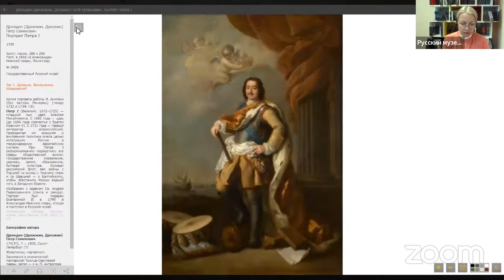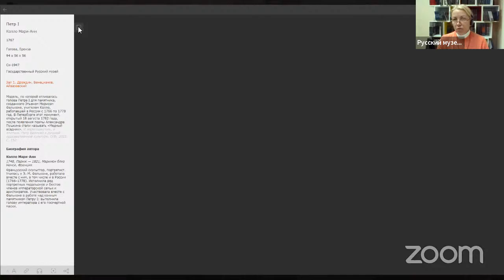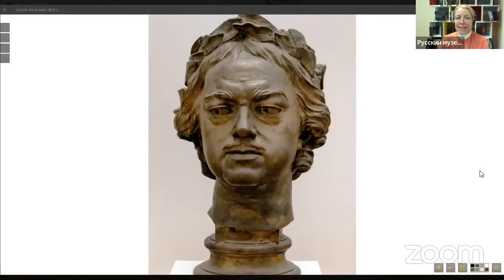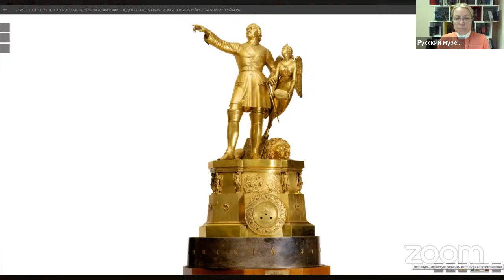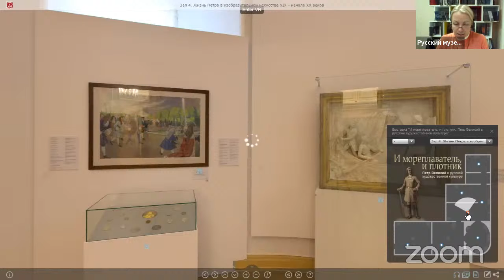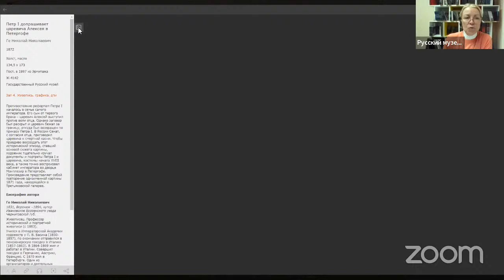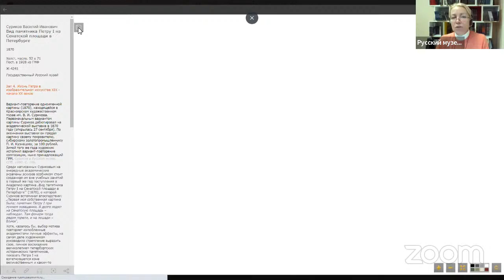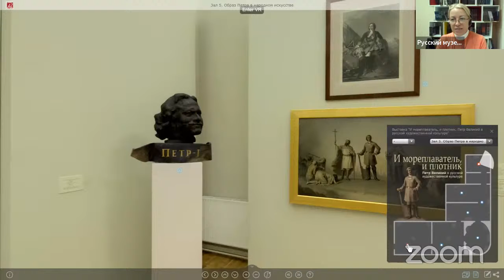"Both the navigator and the carpenter. Peter the Great in Russian Artistic Culture"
The Russian House in Brussels and the State Russian Museum invite you to a virtual tour of the exhibition “Both a Navigator and a Carpenter. Peter the Great in Russian Artistic Culture.